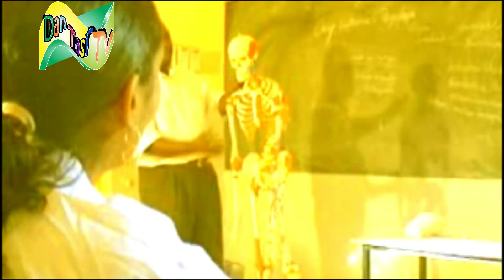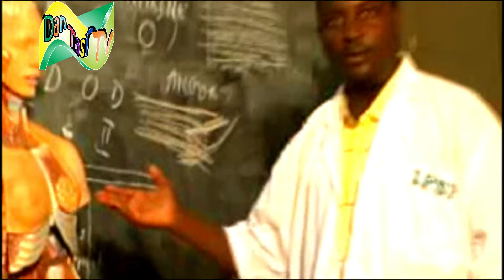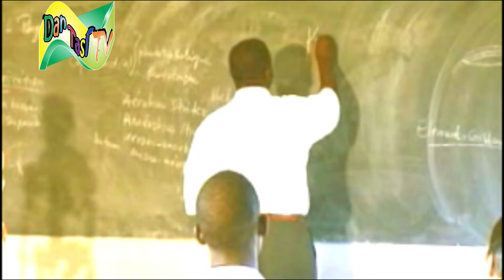BOUREIMA DISKO_ FT _SOFIATH K6.2 _ (ALIPSP)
Boureima Disko